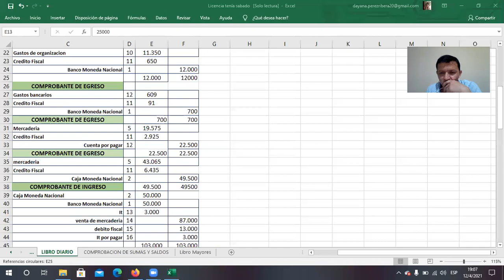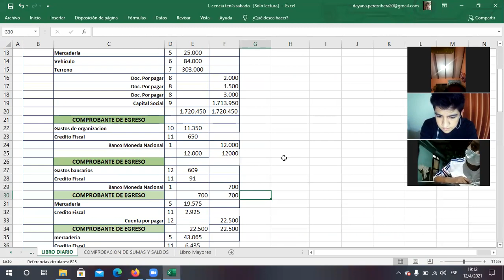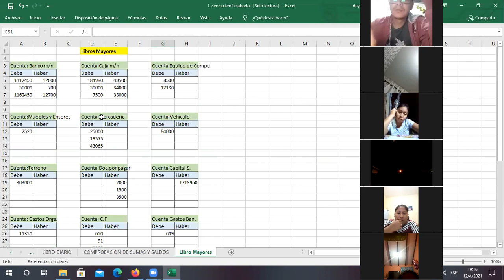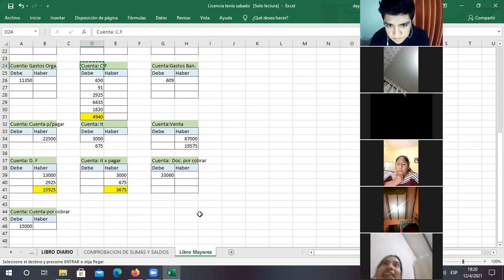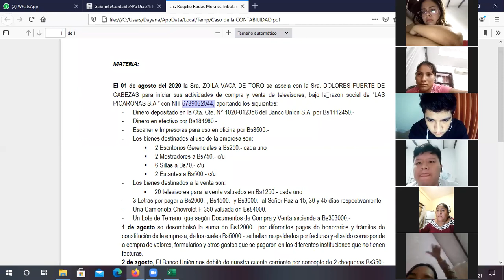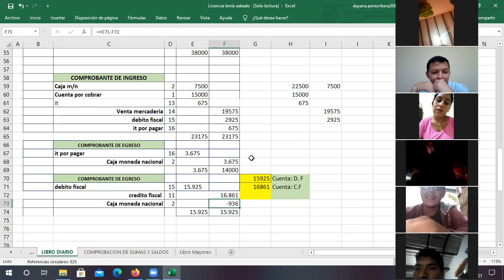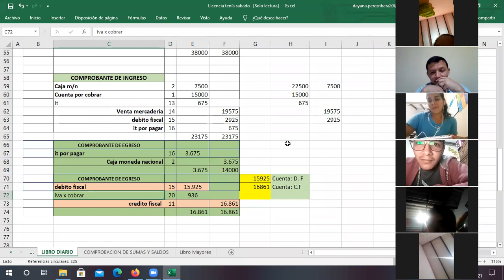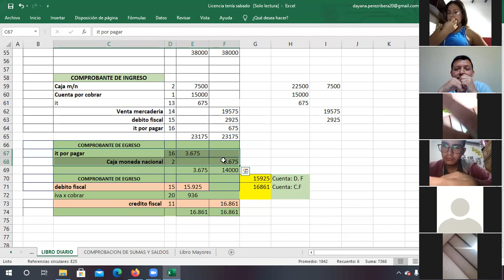Clase de Gabinete lunes12 Abril